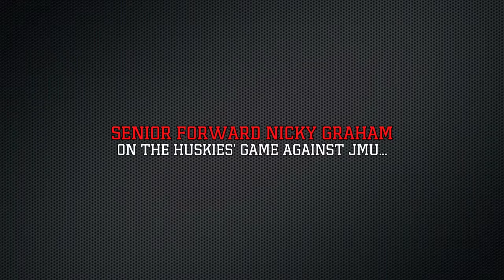Northeastern Field Hockey - Nov. 3 - CAA Tournament Semifinals - Post-Game Interviews